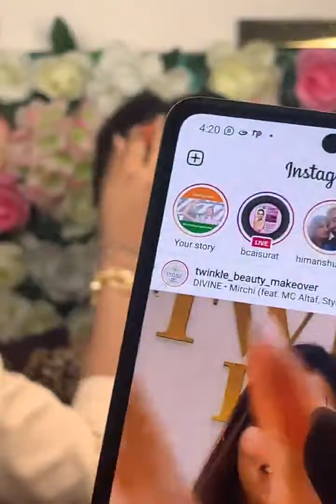Re:Live | Wedding Makeup Traditional Tutorial "Bold n Full Coverage" by (INDIAN MAKEUP ARTIST) pt2